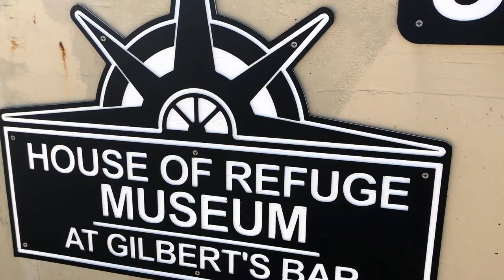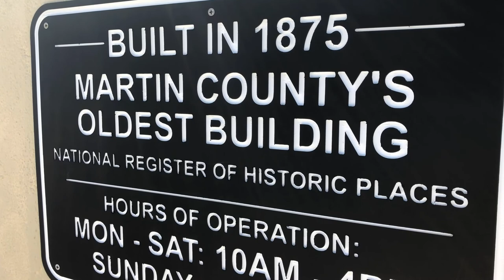MacArthur Boulevard Stuart Florida - Hutchinson Island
MacArthur Boulevard is a small two-lane road located on Hutchinson Island in Stuart Florida. Stuart  is one of South Florida’s most desirable coastal areas. This little road features both beautiful beaches and beautiful beach homes. If you enjoy a Sunday drive I would put MacArthur Blvd. on your list of things to do.
MacArthur Blvd. is a short road and dead ends at the entrance of Sailfish Point, I personally never get tired of traveling on it even though I have traveled this road at least a hundred times. You have one way in and one way out, if you want to go back to the mainland you need to turn around at Bathtub Reef Beach. The speed limit is 25 MPH and for good reason, as the road does a great deal of winding around and you are in a residential area filled with homes.

As you travel down the road you have the Atlantic Ocean on one side and the Indian River on the other. In some places the road is so narrow you can see the ocean and river at the same time and this can make for a very interesting drive, so keep your eyes on the road.

If you enjoy the beach you will certainly love Bathtub Reef Beach which is one of Stuarts main attractions. This beach is unique, due in part to a reef system just off shore. The reef is home to more than 500 sea creatures and the reef also acts as a barrier from large waves. At low tide the waves cannot get over the reef and this forms a tub like pool in between the reef and shoreline, thus it was named Bathtub Beach.

There are 4 beaches on this stretch of Hutchinson Island and all are open to the public. The second beach I mentioned in my video is Ross Witham Beach and its located right in front of the House of Refuge Museum. Ross Witham Beach has lots of rock formations, so you have a limited ability to get into the water but it has a great deal of beauty.  What I love about this beach is watching the waves hit the rocks and listening to them crash. It can be dramatic at times and provides both visual and acoustic enjoyment.

And while your checking out this beach you might as well check out the house of Refuge Museum. If you enjoy learning about Florida’s history, you can step back in time to the turn of the century. The Houses of Refuge was designated as safe havens for shipwrecked sailors and travelers along the sparsely populated Atlantic coastline of Florida. The museum is loaded with artifacts and photographs of days long past. The House of Refuge is one of Martin County’s oldest building and has been listed on the National Register of Historic Places since 1974 and this museum is certainly something not to miss.

Whether you want to take a break and find a tranquil place on the beach to spend your day or maybe your looking for a home with one of the best views in Florida, taking a drive along MacArthur Boulevard may just be the ticket. I can promise you won’t be disappointed.